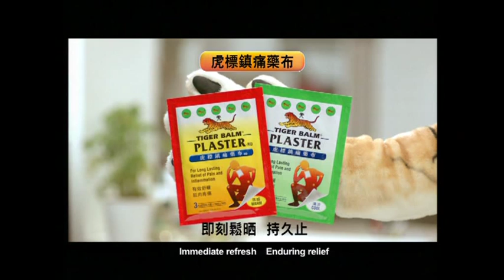虎標鎮痛藥布 Tiger Balm Plaster 英文台版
Exhausted after working overnight
Tiger Balm Plaster
Formulated with Tiger Balm's unique preparation of herbal extracts
It is easy and safe to use
Tiger Balm Plaster not only provides quick and effective muscular pain relief
The effect is also long-lasting
Tiger Balm Plaster - the plaster formulated with herbal ingredients
Immediate refresh Enduring relief